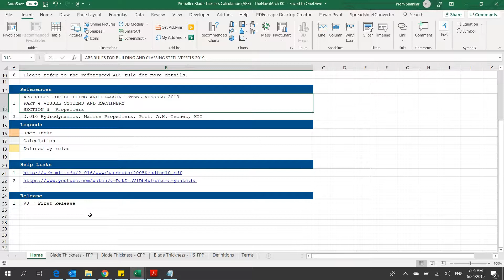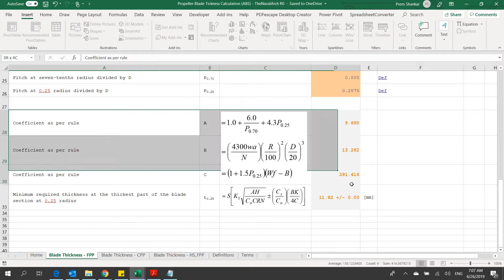Propeller Blade Thickness Calculation Spreadsheet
This application provides the calculations for blade thickness required for a Fixed Pitch Propeller, Controllable Pitch Propeller and Highly Skewed Propellers as per the ABS rules. The calculations are intended for propellers used for propulsion only.
Based on ABS RULES FOR BUILDING AND CLASSING STEEL VESSELS 2019
PART 4 VESSEL SYSTEMS AND MACHINERY
SECTION 3  Propellers